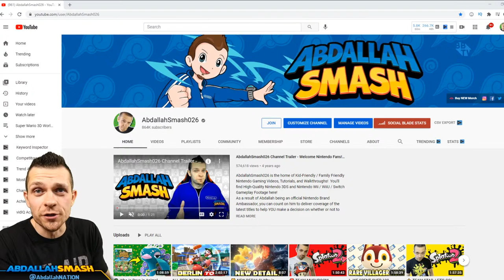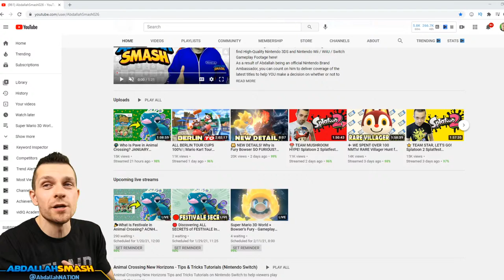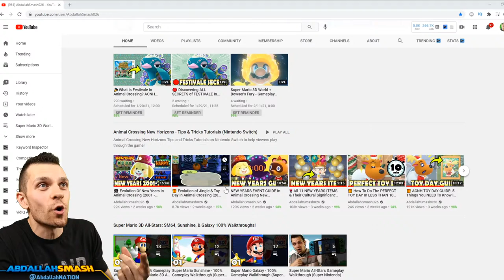🎉What Is Festivale in Animal Crossing? ACNH JANUARY FESTIVALE UPDATE!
The Animal Crossing New Horizons January Update is almost here, so watch & learn all about the Animal Crossing Festivale with Pave in Animal Crossing New Leaf on Nintendo 3DS!  Find out how the game has evolved since then, on Nintendo Switch with Abdallah's Family-Friendly Commentary in HD 1080p 60 fps!

Release date: Mar 20, 2020
Players: up to 8 players
Genre: Simulation
Publisher: Nintendo
Developer: Nintendo
Game file size: 6.2 GB